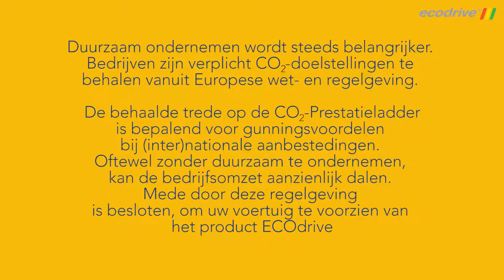Heijmans 2018 FINAL